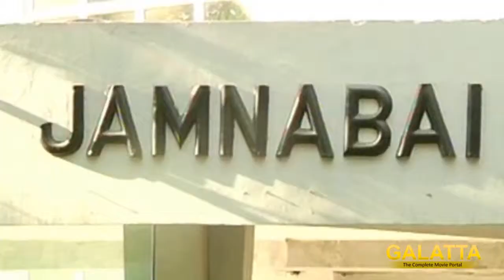Big B, SRK, Ajay Cast Vote for Loksabha 2014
Bachchans, Shah Rukh Khan, Aamir Khan & others at 2014 Lok Sabha Elections